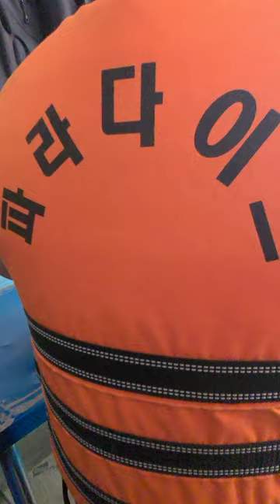HAN RIVER BOAT RIDE